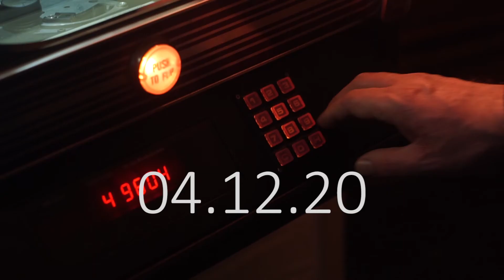HOTEL CD-Release-Video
Das Video zum Release der neuen EP von HOTEL - als CD und Stream ab dem 04.12.20 bei timezone-records.com. Wollen Sie mehr erfahren?
Gedreht im LAUTEN Speicher.